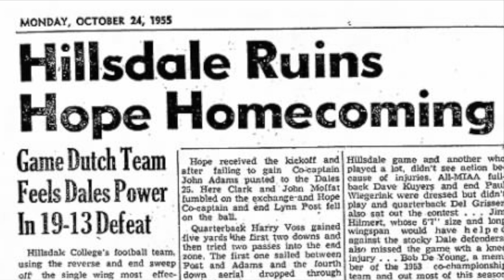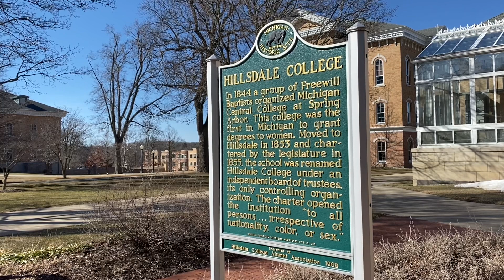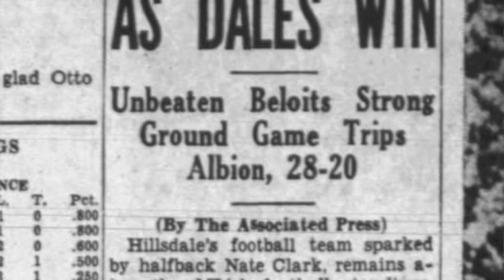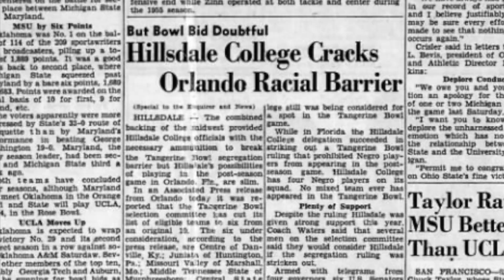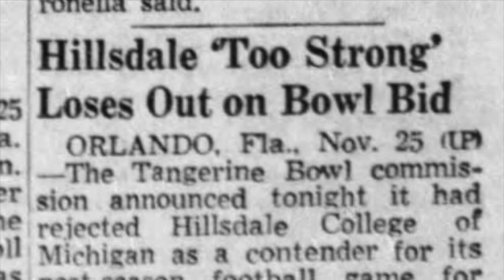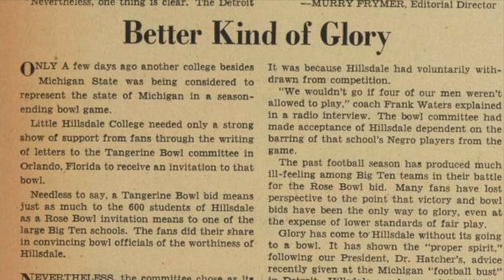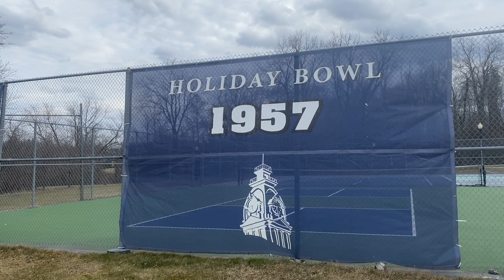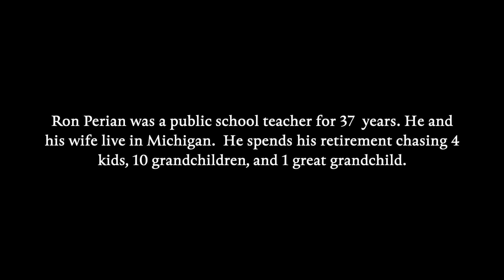A Better Kind of Glory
The story of the 1955 Hillsdale College football team and the Tangerine Bowl